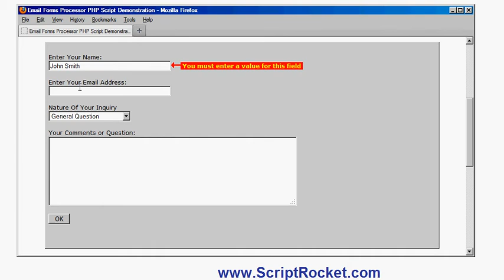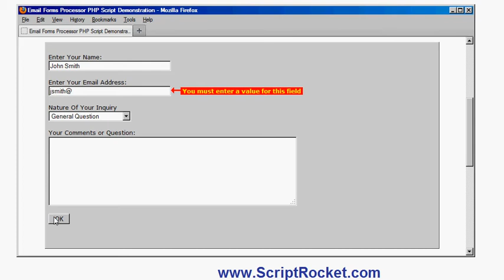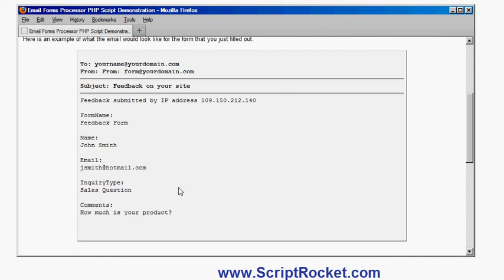Alternative to Formmail - a PHP script for processing email forms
This is a demonstration of Answers 2000's Feedback Form - a PHP email forms processor which is a secure alternative to formmail. The script can handle an unlimited number of different forms, each with an unlimited number of fields, and includes validation functions which prompt the user to correct any data-entry mistakes before completing the form.

Here are some of the reasons why you should use our script instead of formmail:

1. Many formmail scripts can be subverted by spammers. These scripts have security weaknesses or bugs that allow spammers to use your website as an "open relay" to send spam email to third parties - innocent people! If spammers take advantage of your website in this way, you will most likely get the blame, and your web host may even shut down your site! However our script is totally secure, and it can not be subverted by spammers in thisway.

3. Our script records IP addresses, and tags every form submission with the IP address of the person who submitted the form.

4. Our script allows your forms to have an unlimited number of fields on as many different subjects as you like.

5. Our script allows you to have multiple forms -  as many different forms as you like.  You could, for example, set up one form which allows visitors to report problems with your website, another form which allows your existing cusotmers to ask technical support queries, a third for for sales inquiries, and son.

6. Our script includes a range of form validation functions in the package. You can setup each individual input field on your form to be checked against your rules, so as to help users avoid making mistakes in data-entry. If the user does make a mistake during data-entry, then these validation functions will automatically provide helpful prompts guiding users to correct their mistake.

7. Our script's built-in validation functions also prevent users accidentally double submitting a form: A common problem with most email forms is if the user accidentally clicks the SUBMIT button two or more times in quick succession, a series of emails are sent. Our script's validation feature automatically prevents this from happening.

8. Our script comes with 6 sample forms that you can either use "as is", or as working examples, or which you can use as inspiration for your form designs.

9. Our script comes with a demo mode. When demo mode is enabled, instead of emailing the forms, the results are simply shown on screen. This is an excellent way to test your setup, or to develop new form designs.

10. Our script includes flexible and advanced configuration options, for example to handle perculiarities of Windows servers, or to send up email to and from addresses exactly as you want them.

11. Our script comes with full documentation, including detailed instructions and installation instructions, that cover and explain of all features of the software.